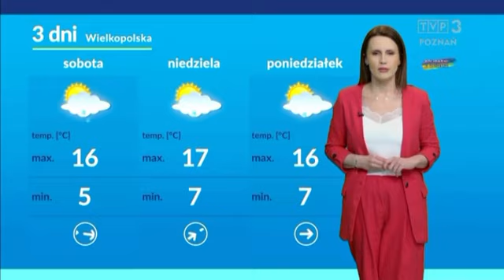Aleksandra Kowalewska 28.4.2022